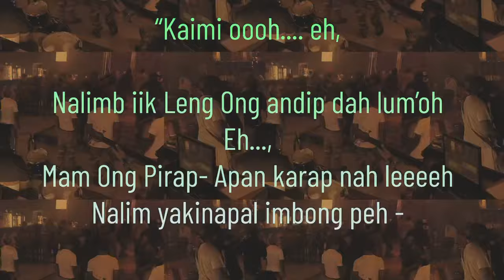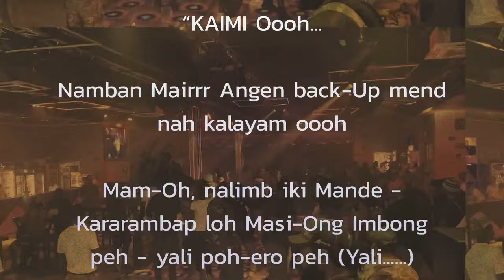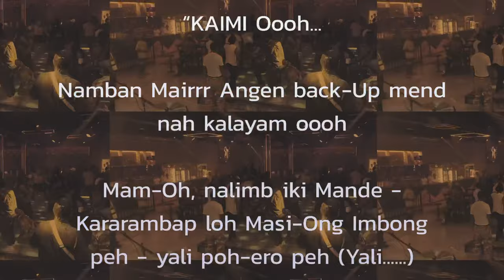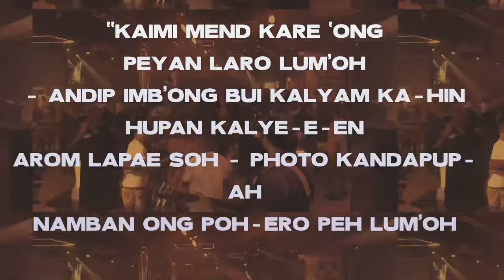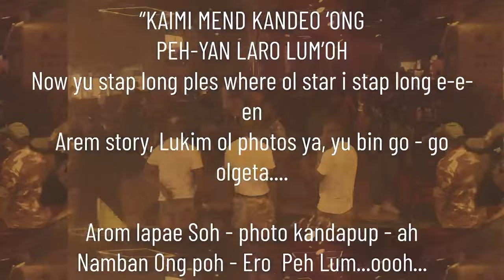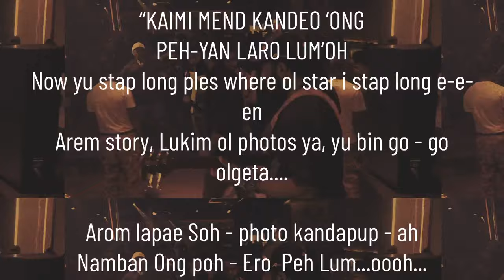Mal Meninga Kuri - KAIMI (Official Lyrics Video)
This is Official.